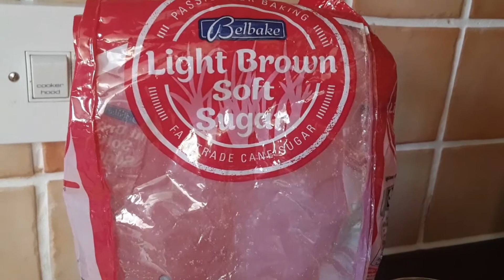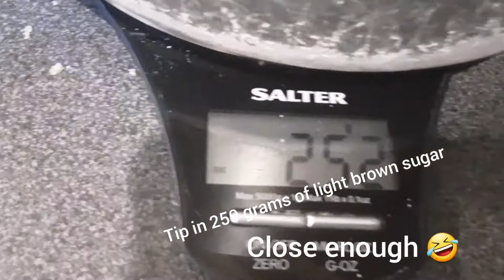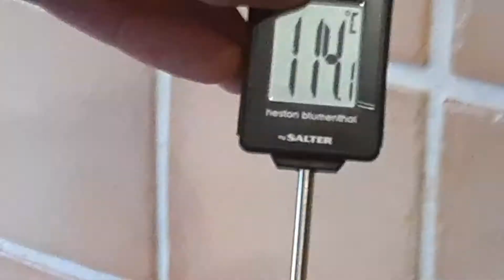How to make delicious toffee!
I recommend this toffee to you.  (THIS IS EDIBLE NOT A MADEUP RECIPE)